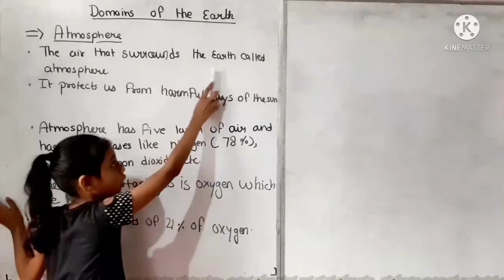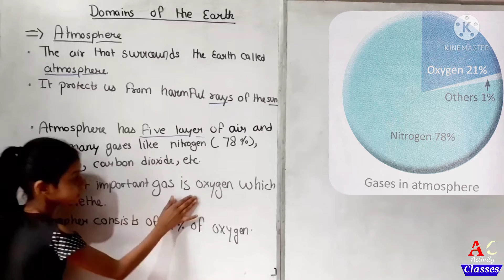Domains of The Earth/ Atmosphere